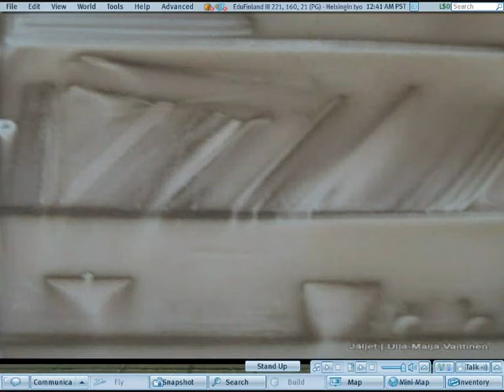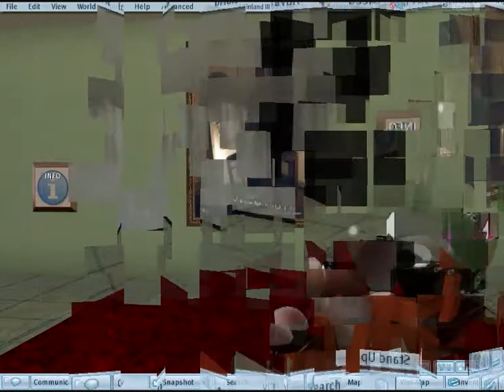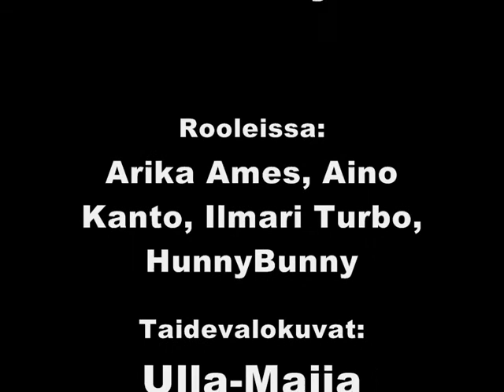Machinima: Art Exhibition in the Gallery of Helsinki City Adult Education Centre in Second Life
Helsingin työväenopiston virtuaaliosaston Kellarigalleria Second Lifessa: taidenäyttely Jäljet, Ulla-Maija Vaittinen, Machinima-videoklippi. Virtuaaliosasto Second Lifessa Hankeblogi